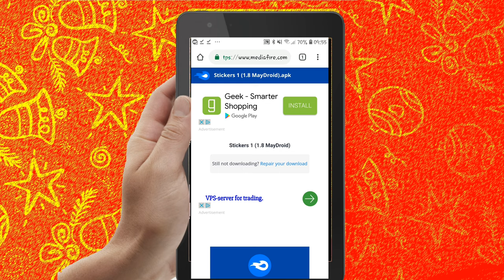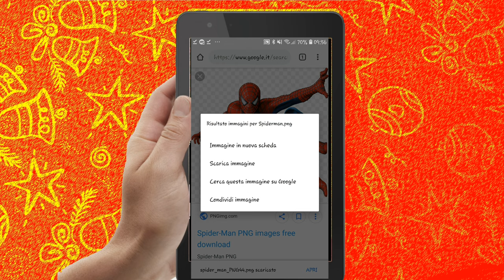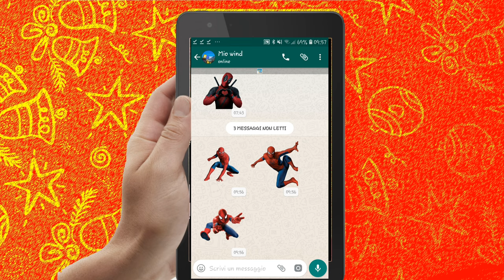Come creare stickers personalizzati su Whatsapp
Ecco una guida su come creare degli stickers personalizzati su Whatsapp su tutti i device Android e senza strane modifiche

►Scarica
Android :

Per altri Video sulle auto